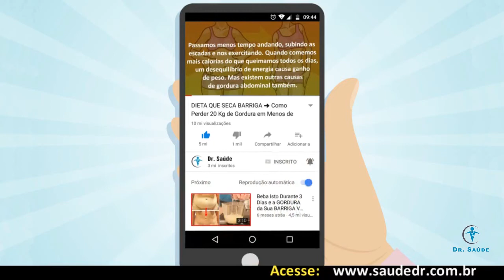Pipoca Doce Emagrece ou Engorda? Veja Análise Completa | Dr. Saúde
Pipoca Doce Emagrece ou Engorda? Veja Análise Completa. o milho de pipoca  vem da natureza e ela estaria liberada. Mas será que é simples assim?

Todo mundo que procura se alimentar de uma maneira mais saudável já deve saber daquela regra geral: É sempre melhor dar preferência para alimentos naturais.

Pensando assim, o milho de pipoca  vem da natureza e ela estaria liberada. Mas será que é simples assim?

As pessoas também perguntam isso sobre a Pipoca Doce:

- Quem está de dieta pode comer pipoca?

- É verdade que pipoca não engorda?

- Quanto de pipoca pode comer por dia?

- O que acontece se comer pipoca todo dia?

- Como fazer pipoca para quem está de dieta?

- Como a pipoca pode ajudar no emagrecimento?

- Pode comer pipoca à noite na dieta?

- Quem tem gordura no fígado pode comer pipoca?

- Quantas calorias tem uma xícara de milho de pipoca?

- Qual o mal que a pipoca faz?

- O que a pipoca faz no organismo?

- O que a pipoca pode causar?